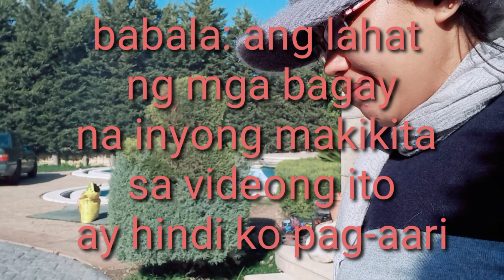It's Sunday "Grilling barbecue outdoor "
ganito dito every Sunday  barbecue outdoor kapag hindi Malakas ang ihip ng hangin saka kapag sunny day🌞.